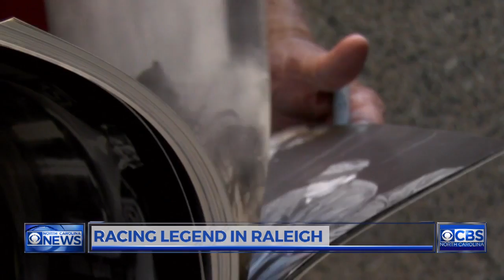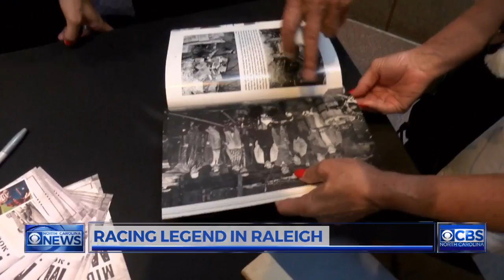NASCAR Legend tells Raleigh fans how illegal moonshine crafted his lifestory